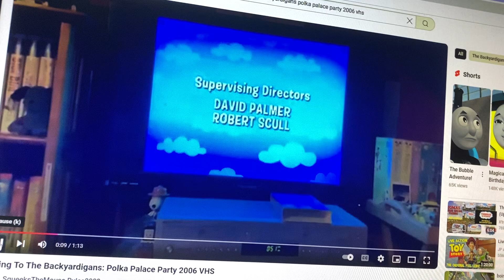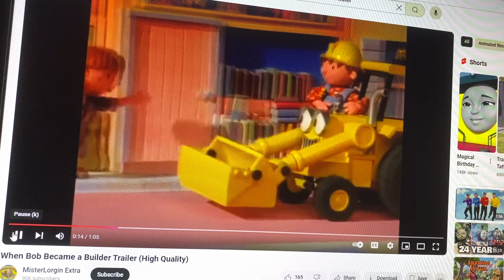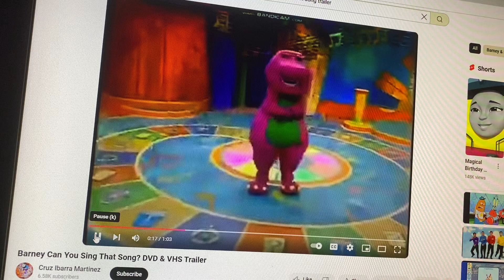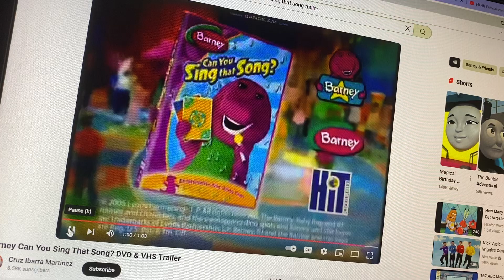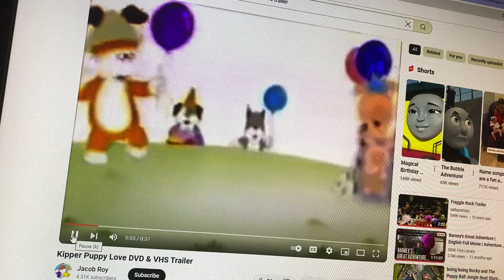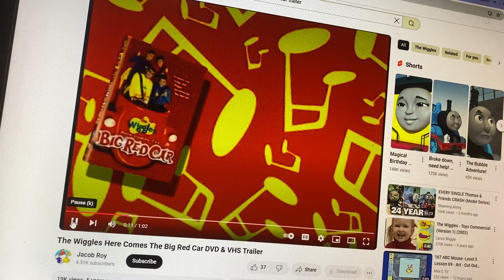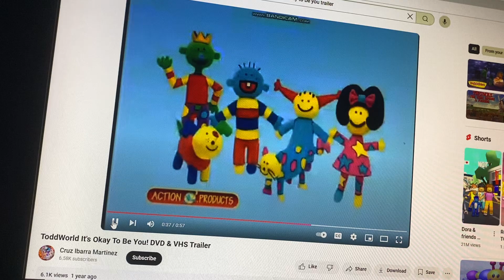Closing To The Backyardigans: Polka Palace Party 2006 VHS Hit Entertainment Print